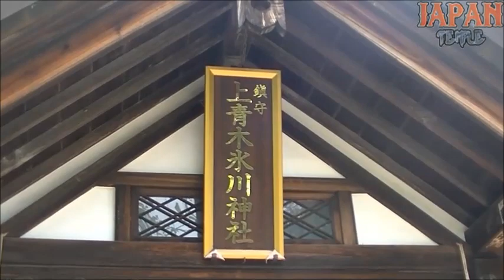上青木氷川神社 埼玉県川口市上青木2-27-26